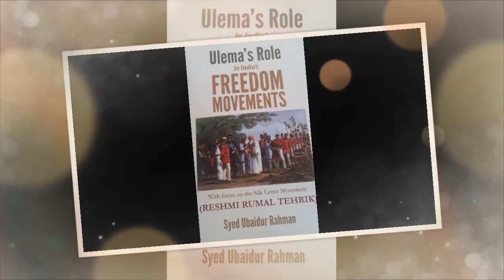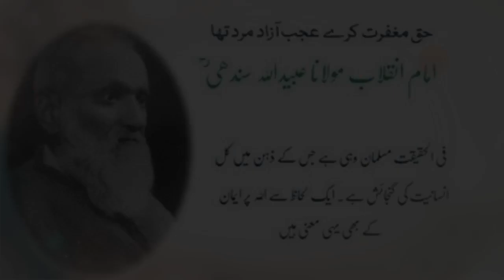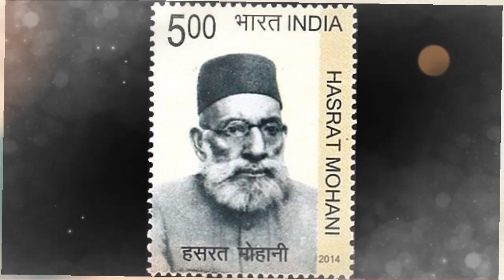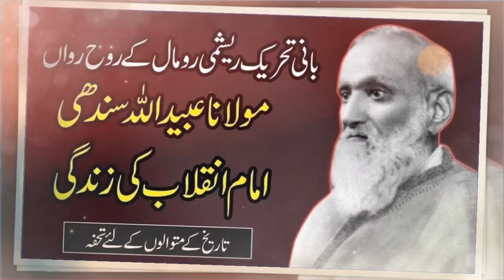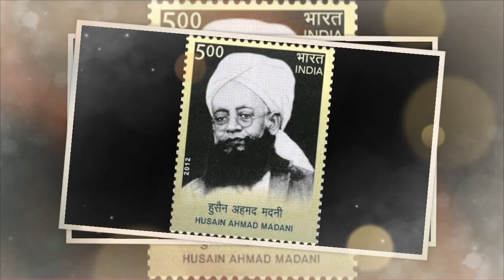പട്ടുറുമാൽ വിപ്ലവം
മമ്മുട്ടി അഞ്ച്കുന്ന്
 തത്സമയം പത്രത്തിൽ പ്രസിദ്ധീകരിച്ച കുറിപ്പ്...

ശബ്ദാവിഷ്കാരം
ഫായിസ് ചാരത്ത്
കോഴിച്ചെന